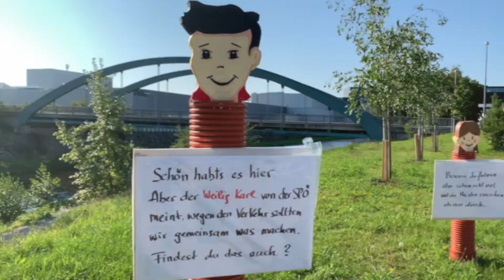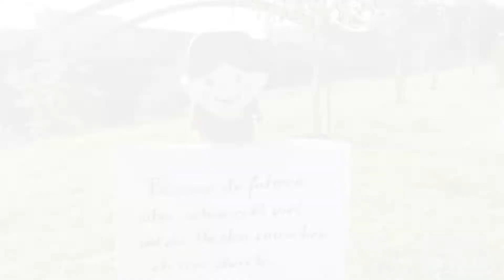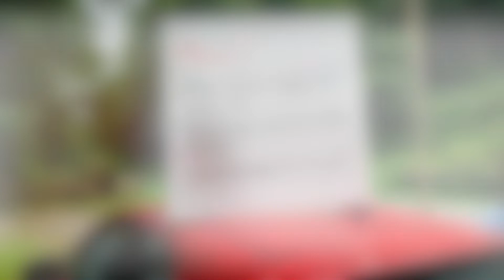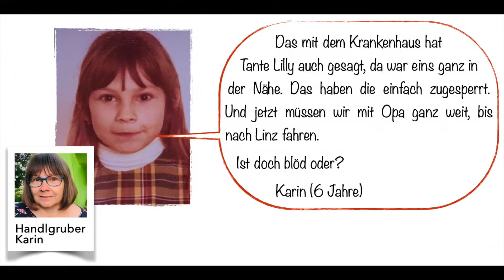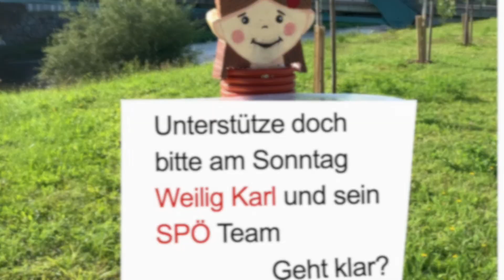Das SPÖ Team in Schwertberg mit Weilig Karl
Ein Video der SPÖ Schwertberg für die Gemeinderatswahl am 26. September 2021